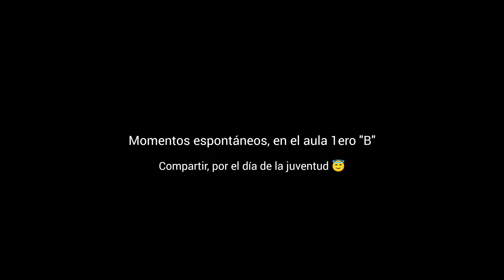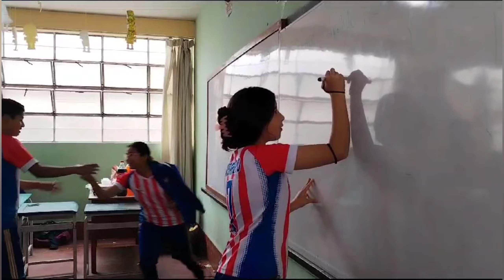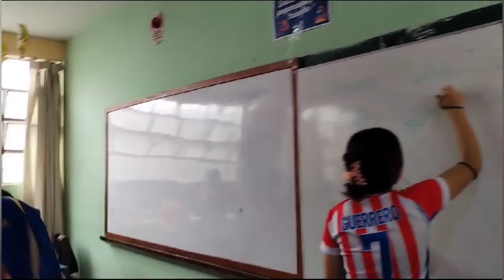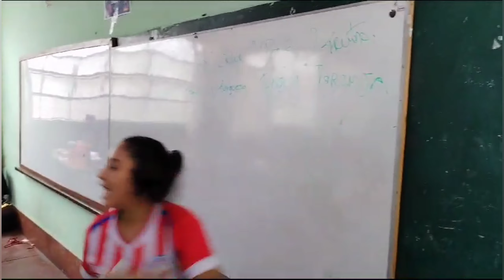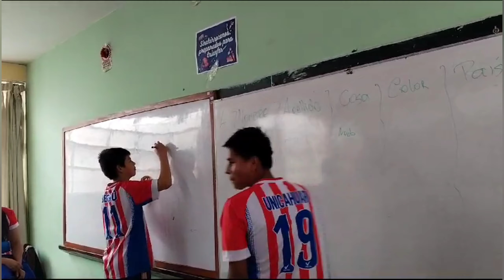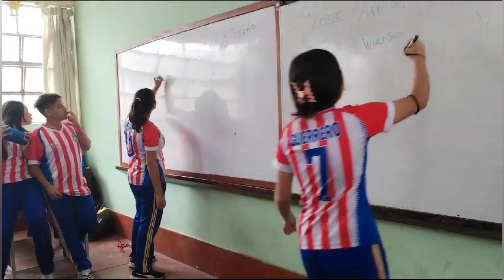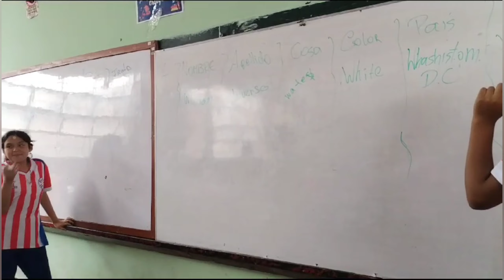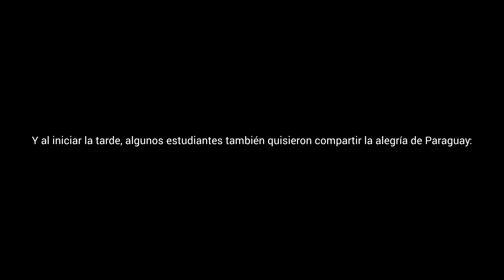IE. SR 2023: 1ero B, Actividad espontánea por el día de la Juventud, 21 Sept (Urb San Agustín-Comas)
SOCIALIZANDO EL ENTRETENIMIENTO DE UNA MANERA GRATUITA, LIBRE y ACCESIBLE PARA TODOS: Es la presentación de la sección 1ero "B", en su compartir por el día de la juventud. Una grata reunión producto de la participación de los padres de familia, bajo la dirección del comité de aula. En esta sección, en un momento espontáneo que permitió el momento de diversión para los estudiantes. Esta se prolongó un poco más, pues la profesora de turno no pudo venir a clases.
Gracias a todos y a los estudiantes por permitirme seguir acompañándolos este año académico 2023.

Saludamos a los docentes en general y directivos de la institución Sinchi Roca por su recibimiento  y cordialidad en el mismo.

LUGAR: Urbanización San Agustín, a 50 metros de la Av. Micaela Bastidas (paradero parque), distrito de Comas.